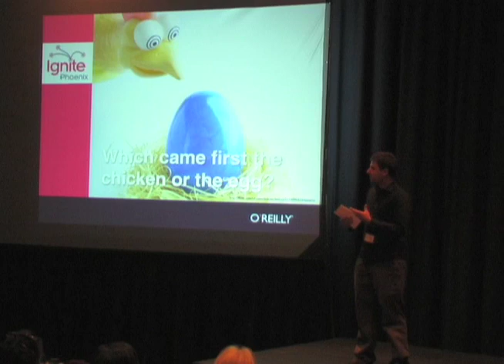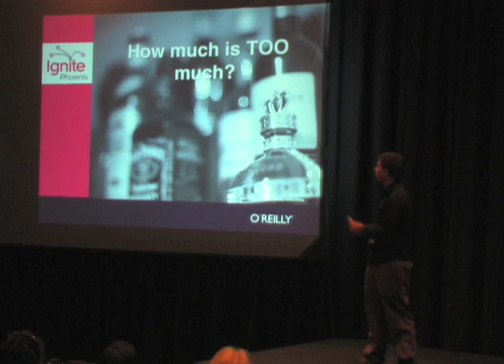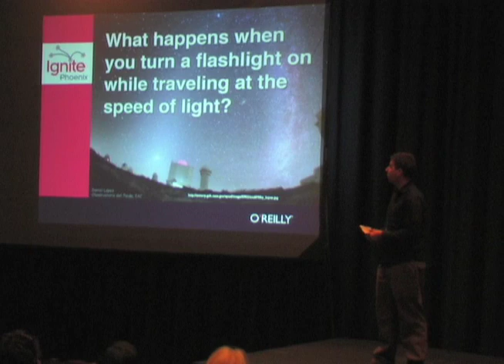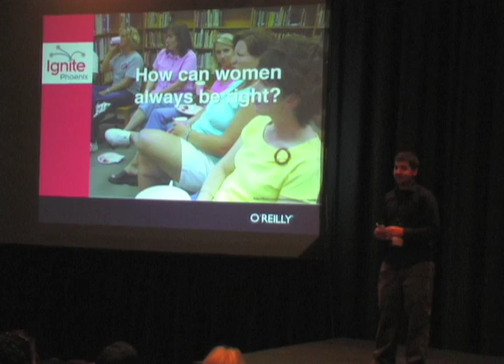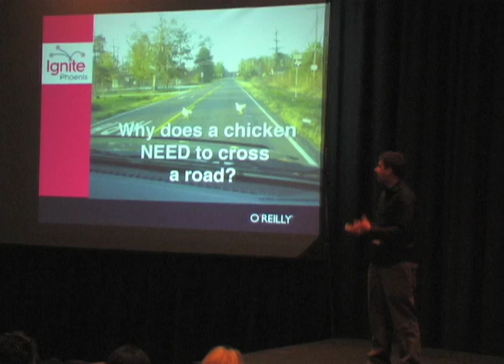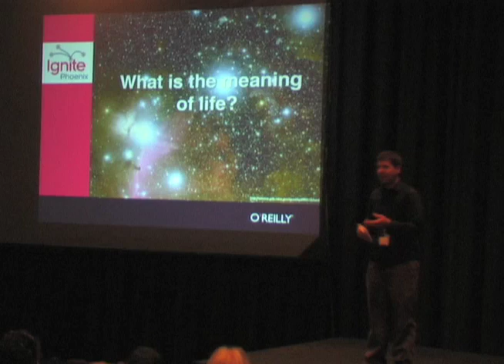Ignite Phoenix #3 - 20 Answers to 20 Unanswerable Questions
Presenter:  Austin Baker

Biography: Austin is a father, husband, graphic designer, and victim of coffee addiction. If you were to describe him in one word it would becool guy.

Description: Everyone has questions that they ask throughout their life that are essentially unanswerable. Meaning of life? Are women always right? At Ignite Phoenix 3, 20 of those questions will be set straight.